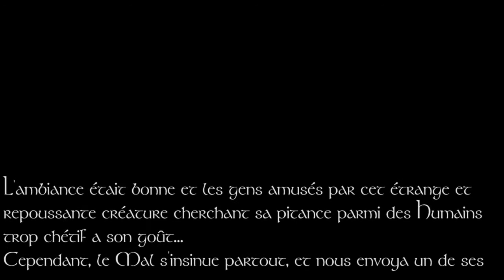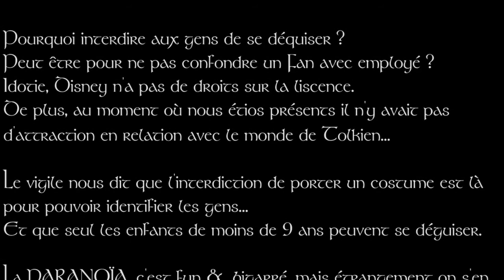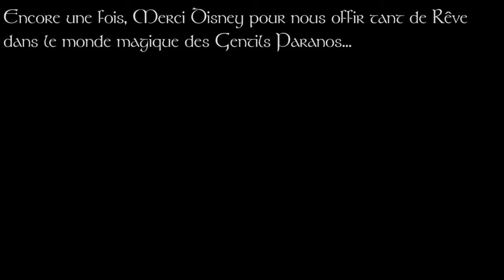[MMDTG] # -4 : La Compagnie au Disney Village.... Une déception inattendue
Mon Missile Dans Ta Gueule !

Pour la sortie du film "Le Hobbit", nous sommes montés a Paris pour le voir sur l'Imax du Disney Village...
Ce fut un voyage inattendu...